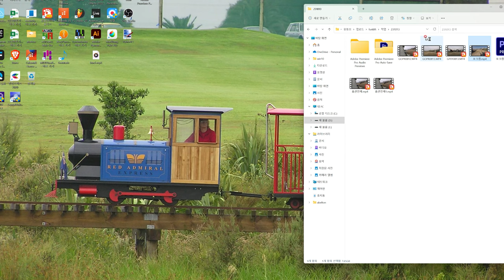대형 흄관 하차, 마지막 영상 (드림지게차)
대형 흄관 하차 포크캠 영상